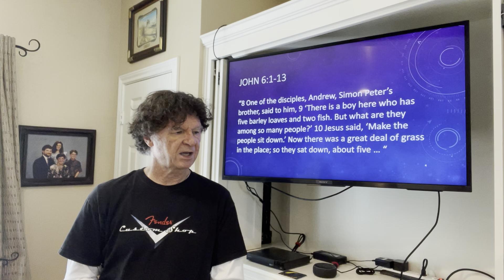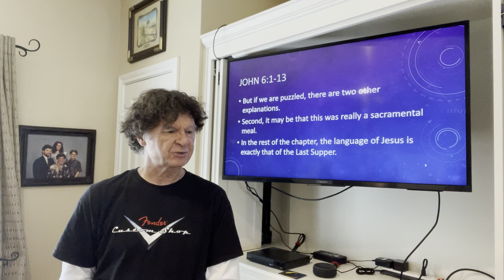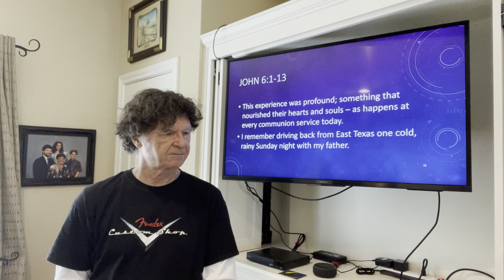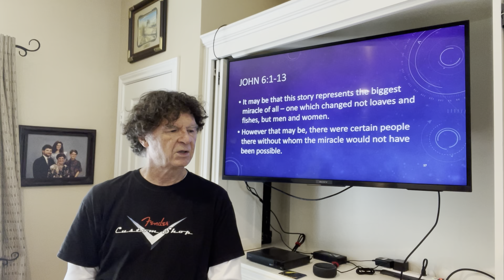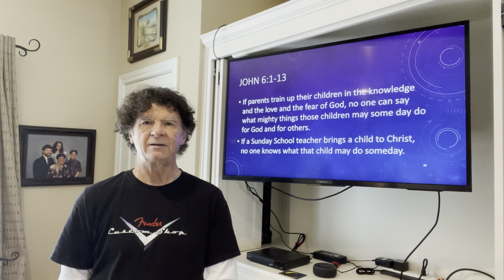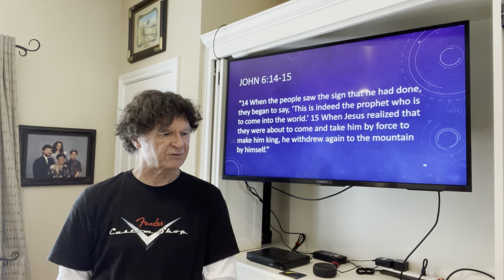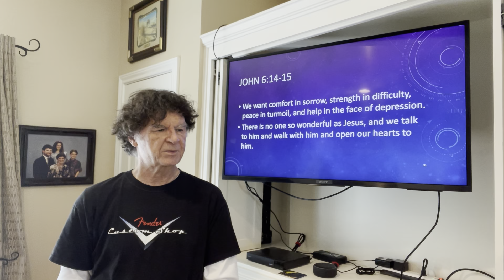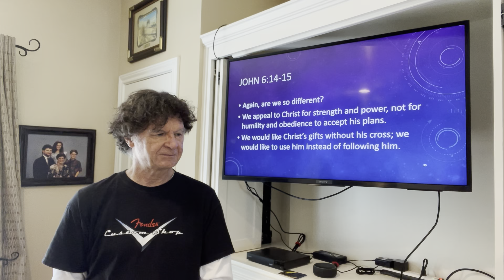Adult Sunday School Class, Taught by Ruling Elder Stephen Leake, Gospel of John, Lesson 42